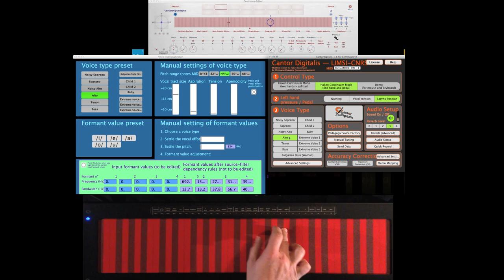Cantor Digitalis on Haken Continuum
Little demo on the Continuum

Thanks to Christophe Duquesne for "special version"

"one hand and pedal" mode, it is single handed, still monophonic, and Y selects the vowel, while the foot pedal controls "Vocale Tension" or "Larynx Position" depending on your choice on (2) "Left Hand pressure/Pedal".
For single handed, the Continuum just need to be set with polyphony to 1, Y/Z on default CC and bend at 96.